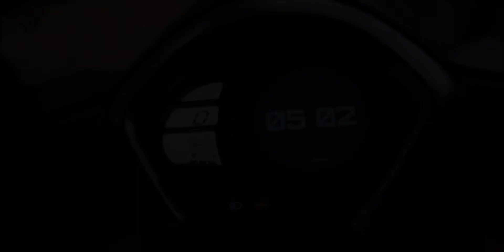Upper Pasonanca Suspension Footbridge, Zamboanga City | Fuji XT1 Cinematic Video — close enough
Most of the shots are low in quality and a bit shaky because this was the time when I told Aren, one of my fave people— my best friend ♡,  to accompany me to practice my newly found hobby, filming, for the first time. This’s just a random day for us, when we go out and have fun, and when I say fun, lots of crazy, epic, ones. Anyway, I messed up the camera settings in most of the shots that’s why you might notice a lot of noise or motion blurs that were not necessary. With that said, enjoy watching!

Youth - Troye Sivan
Guitar Cover by Yujin